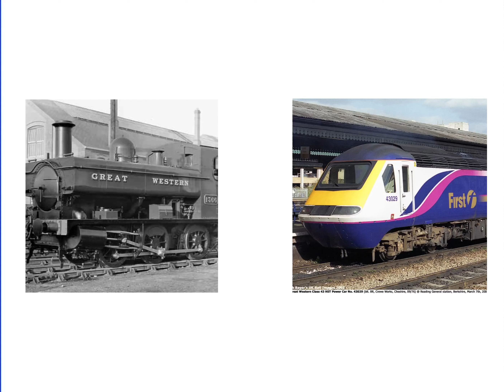it a MEME ye boiiiiiiii